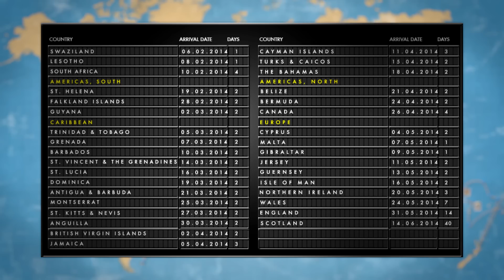The Journey of the Baton | Glasgow 2014 | The Queens Baton Relay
Want to cheer on The Queen's Baton Relay? for more information.

The Glasgow 2014 Queen's Baton Relay is the curtain-raiser to the Glasgow Commonwealth Games -- and this short film is your handy guide to its amazing journey. The baton will visit 71 nations and territories, cover 190,000 kilometres and involve 1/3 of the world's population, making it the world's most engaging relay. The finish line is in host nation Scotland just in time for the Opening Ceremony at the Games in Glasgow, where Her Majesty The Queen's message to the Commonwealth will be read aloud.

Discover more, as Scottish actor Billy Boyd describes some of the people and places involved in this unique tradition.

You can get more information on the Queen's Baton Relay, its route and timings

All dates correct at time of publishing.